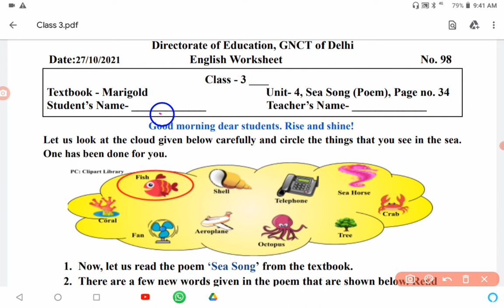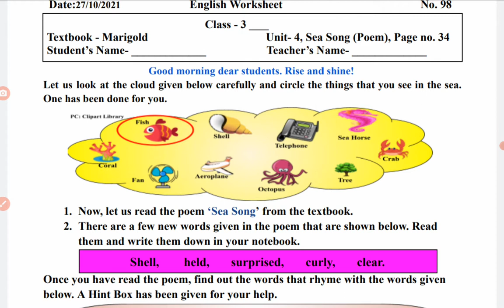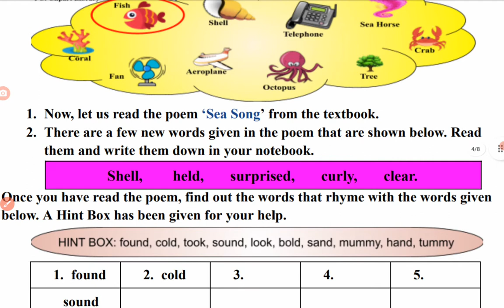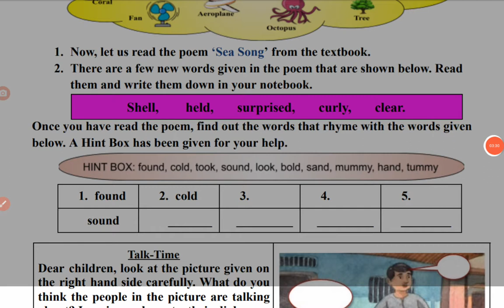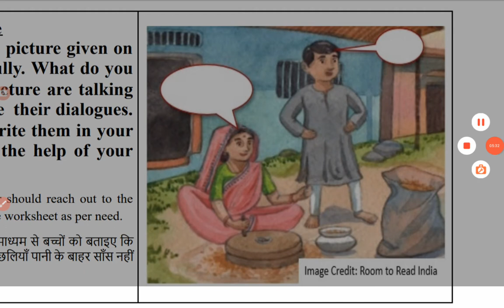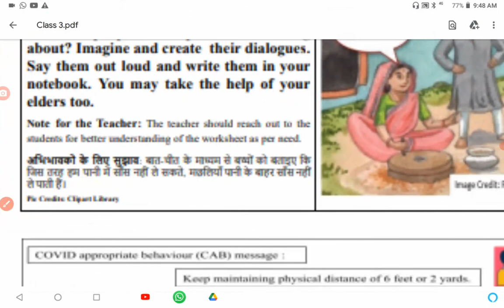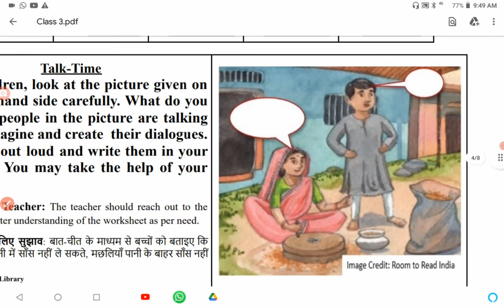Class 3 | Worksheet 98 | English Worksheet 98 | 27/10/2021 | Unit 4 | Sea song | Rhyming words